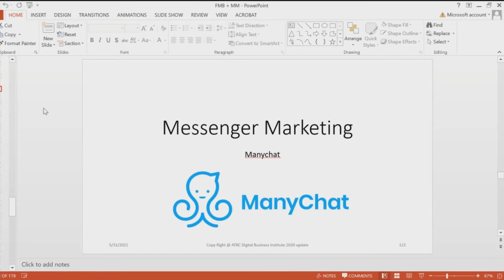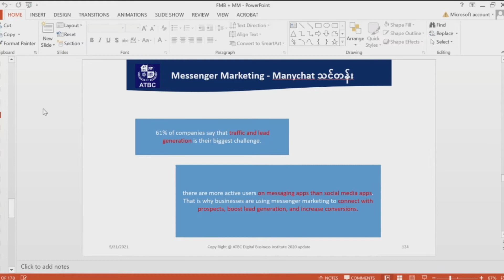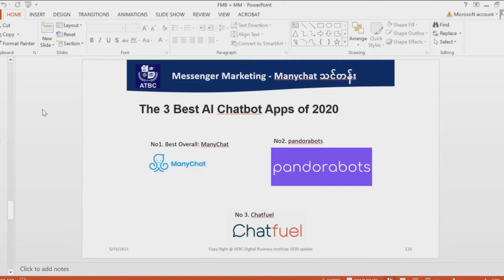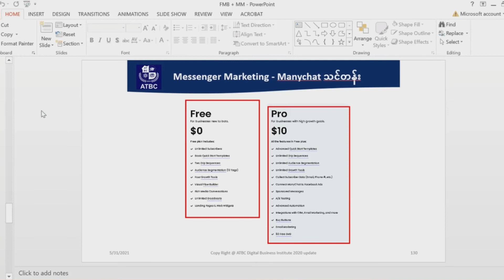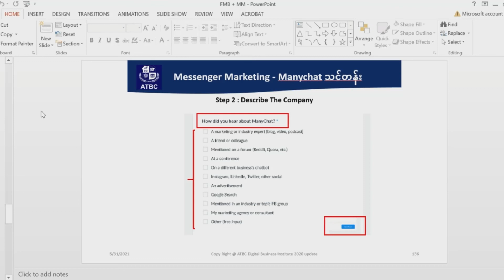ManyChat အသုံးပြုနည်း အပိုင်း(၁)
ဒီ Video လေးထဲမှာကတော့ အောက်ပါအချက်တွေ ပါဝင်ပါတယ် ...
- Messenger Marketing ဆိုတာဘာလဲ?
- The 3 Best AI Chatbot Apps of 2020
- How does messenger marketing work?

ကျေးဇူးတင်ပါတယ် ...

TN Knowledge Sharing